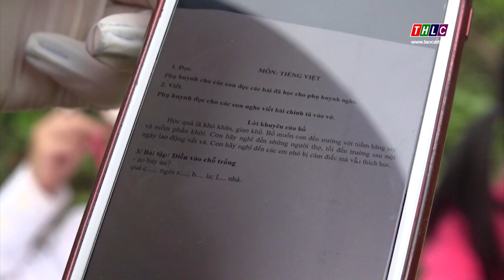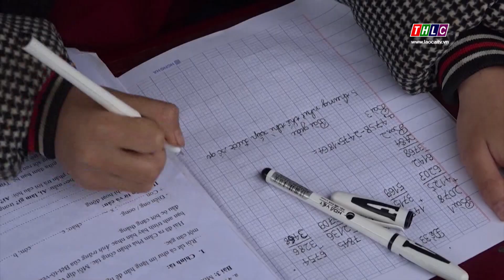Trang địa phương huyện Bảo Yên (13/4/2020) | THLC